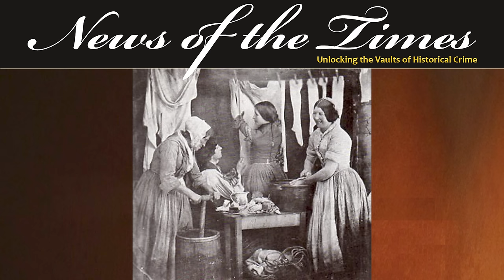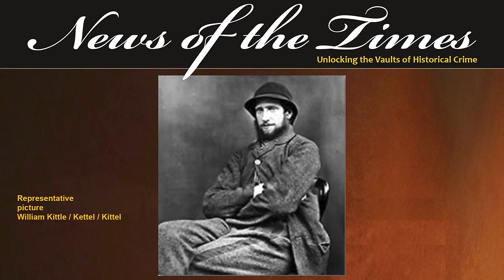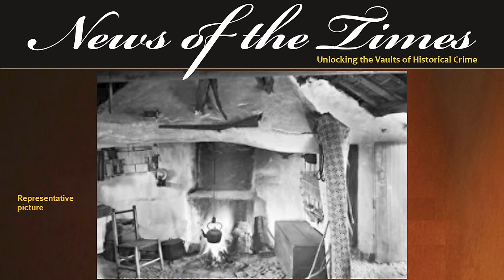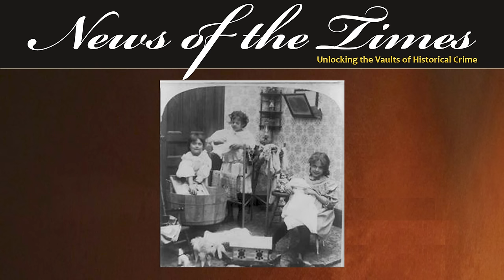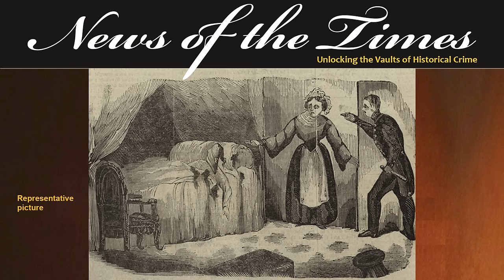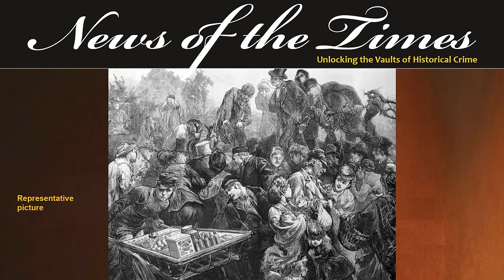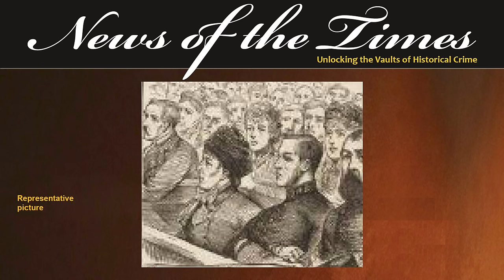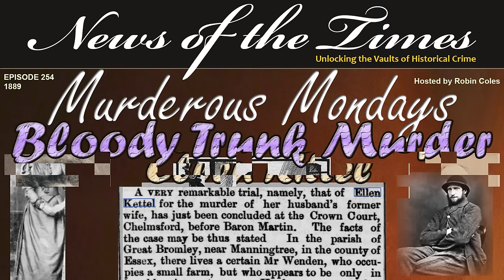The Mysterious Case of Ellen Kittel - Murder Mystery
The Mysterious Case of Ellen Kittel -
It is 1872 Essex and Elizabeth Kittel, wife of farm labourer William Kittel, has just died a surprise agonising death.  Ellen Wenden, the 20 year old daughter of the famer on whose land William works, swoops in and takes control.
The neighbours have been gossiping for some time about the intimacy that seems to have developed between married 40+ farm labourer William Kittel and 20 year old Ellen Wenden.  Within weeks of Elizabeth’s death, Ellen and William are married.
But, questions have arisen regarding the death of the first Mrs Kittel who has been found to have been poisoned.
This interesting case has the second Mrs Kittel being placed on trial for the murder of the first Mrs Kittel.  A classic did she or didn’t she murder mystery is today’s episode of Murderous Mondays.

EPISODE
If you like this, here are links to some other recommended videos: